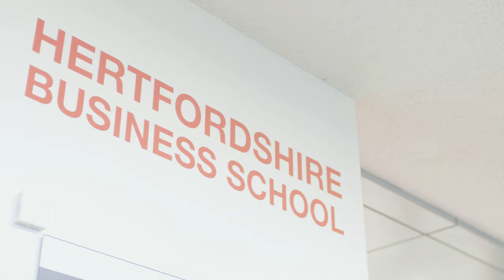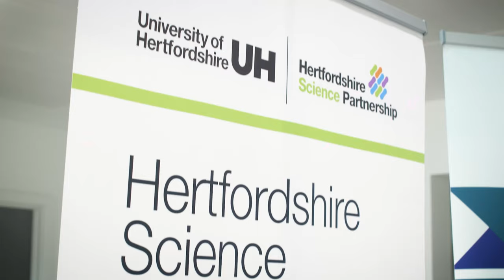Enterprise at Herts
Herts can support businesses like yours to achieve your growth ambitions. Find out from businesses we've supported the impact that partnering with the University has had on their ability to launch, innovate, upskill and grow.